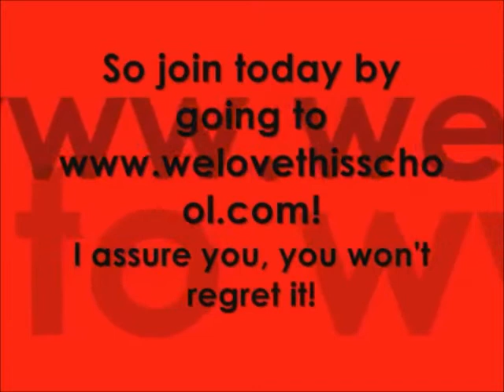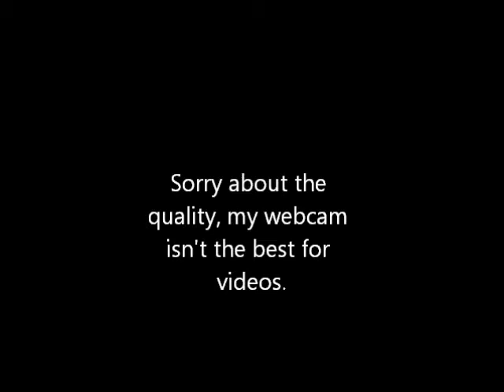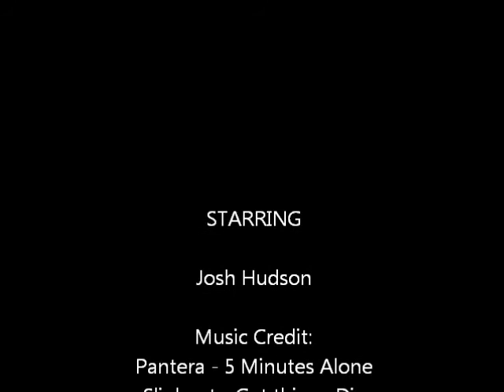Movie for school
It's a movie I put together showing the work that I've done for school. It was rejected and taken off youtube, but I'm putting it back up.